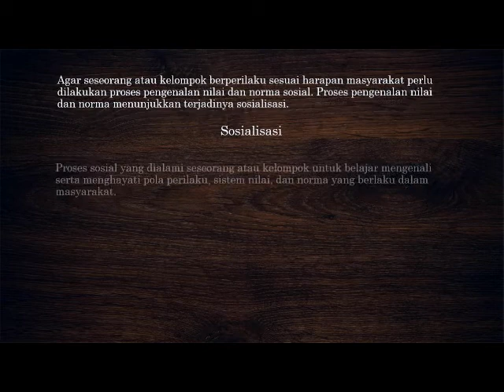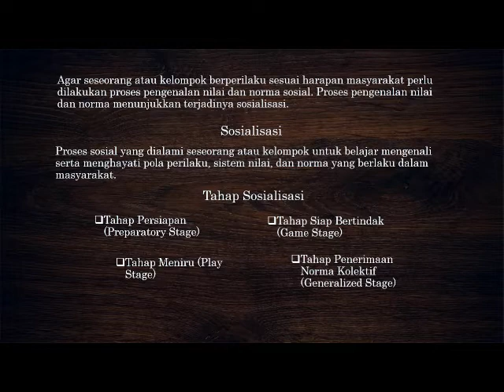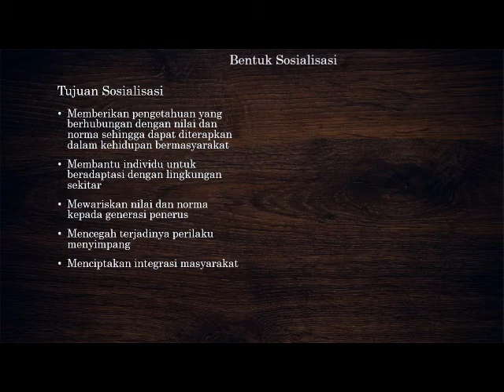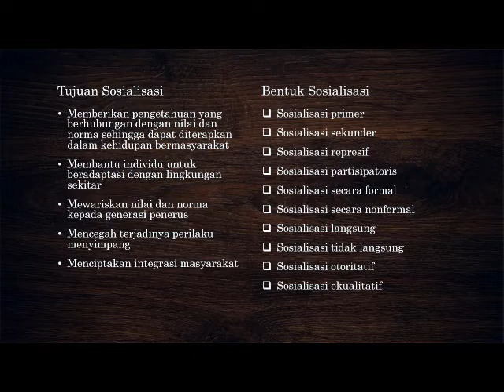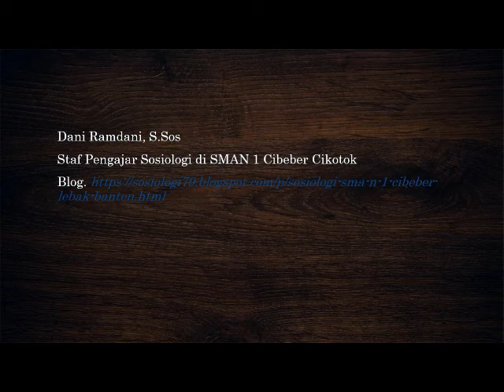sosialisasi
Sosialisasi dan Pembentukan Kepribadian